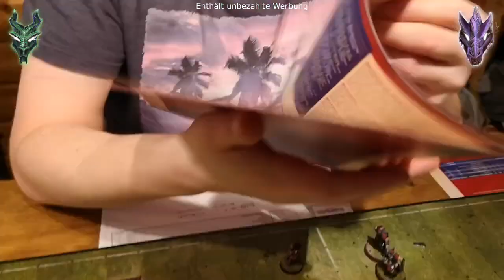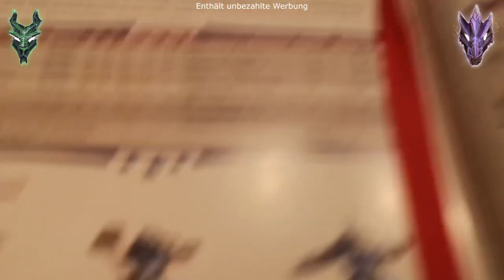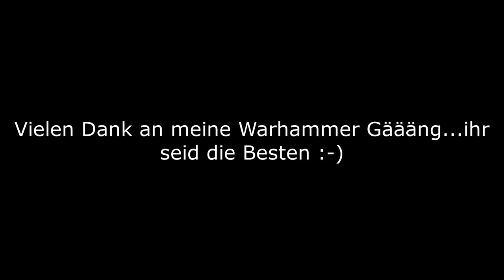04 Weihnachtsspecial ✨️🏰🎄Mtg Folge 30 🎄🎅4v4🎄👑✨️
Hallo liebe Hobbyleutz!
Hier zur Adventszeit 🎅ein bisschen Hobbystimmung. Zwar eine alte Folge des Maltischgebabbel aber immer noch passend... und schöne Erinnerungen 🙃

WICHTIG! DIESER KANAL SCHALTET KEINE WERBUNG UND HAT KEINERLEI FINANZIELLE ZIELE ODER ABSICHTEN!
(sollte doch Werbung geschaltet werden dann ist das ALLEIN die Verantwortung von Youtube!!!)
Meine Beiträge werden aus privater Zeit und Engagement, unbezahlbaren kreativen Ideen als Idealist gestaltet!

Viel spass bei stöbern ;-) Wie immer freue ich mich auf Rückmeldung unter den Videos!

Beste Grüße, euer Balduin